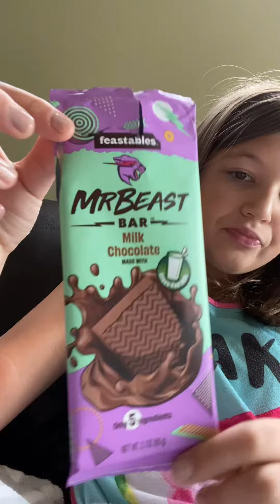Trying the new Mr beast chocolate bar! (SO GOOD)